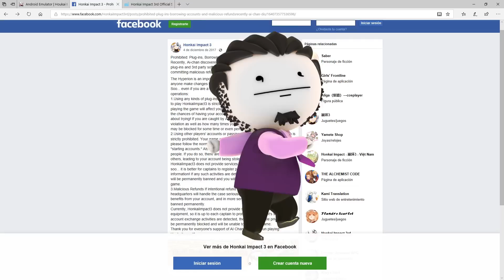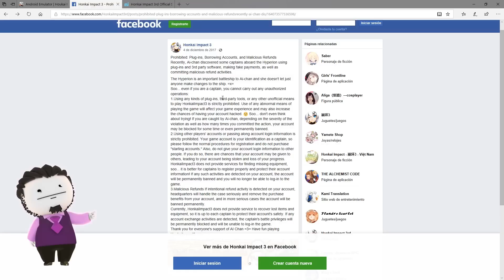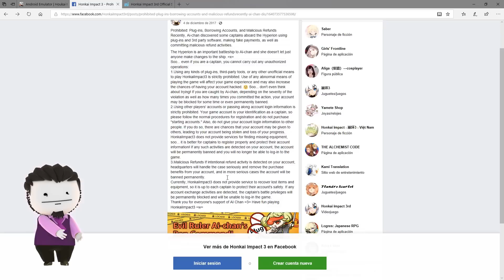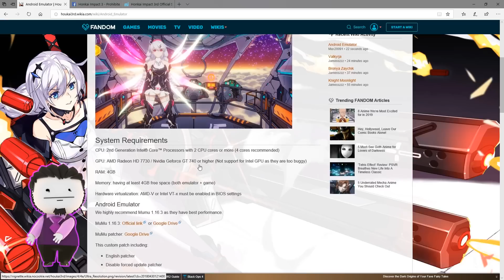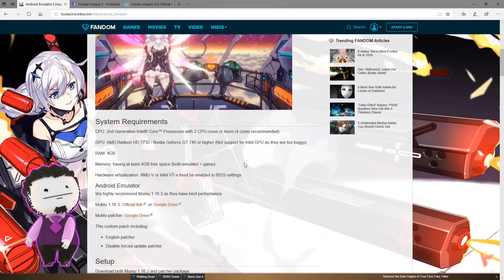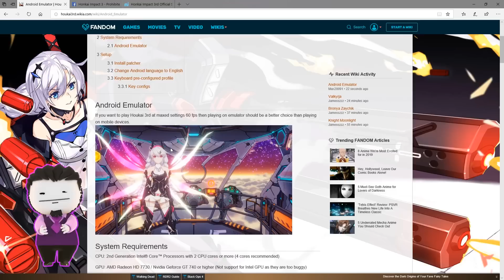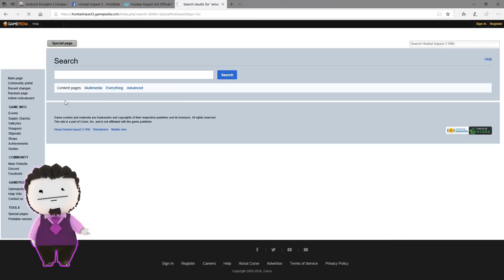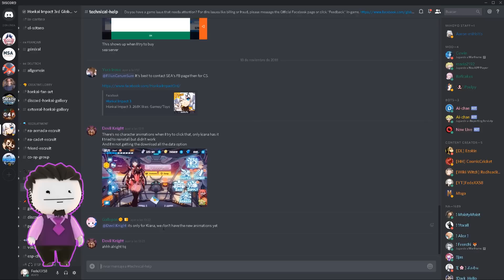Honkai Impact 3 - Motivos de Baneo (Video Numero 100)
Link de la wiki no oficial con el tutorial del emulador

Link del Discord oficial de Honkai, pueden encontrarme ahi y hacer consultas.

Idea del personaje de FedeXX58 en cualquiera de sus aspectos:
FedeXX58

Creador del chibi 2D:
Jordan Biglieri